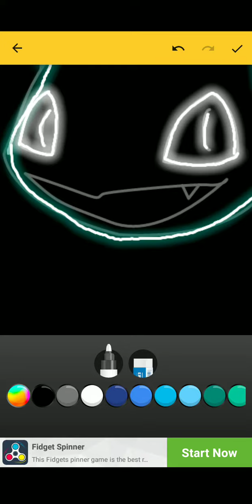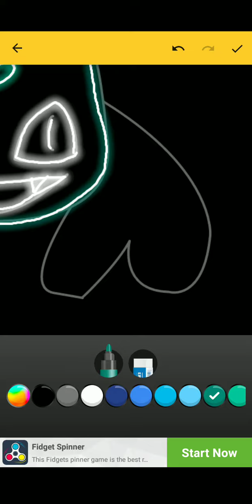Drawing Bulbasaur from Pokemon in Learn to Draw Glow Cartoon New Top Ten Trending App